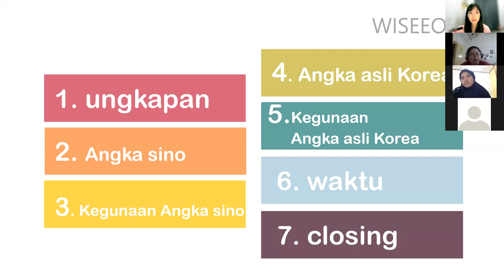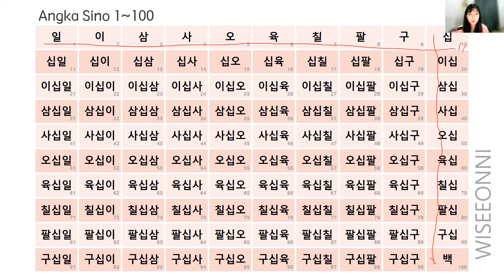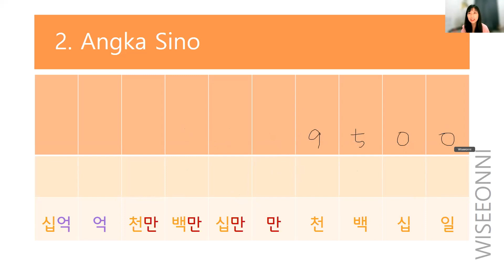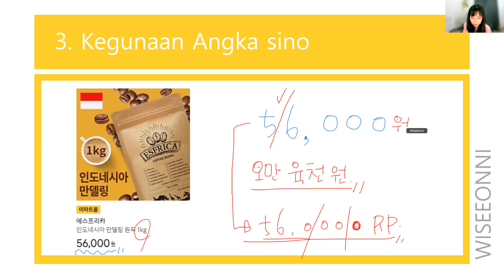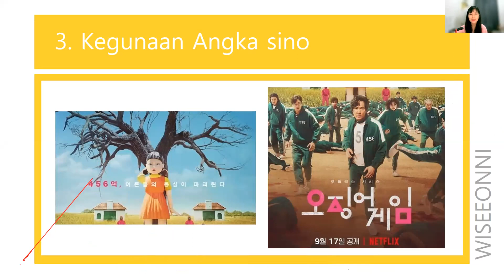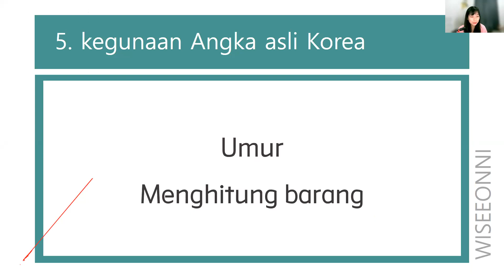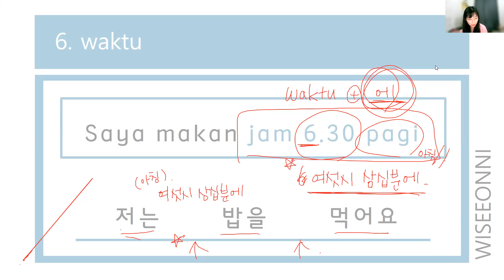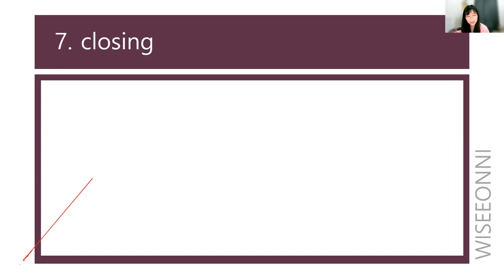Tata bahasa Korea pemula - 5. Angka Sino / Angka asli Korea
semangat belajar!
kalau ada yang pertanyaan, silakan di Koment^^